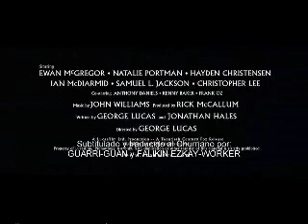Vinagre Prohibido.wmv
A great video of elRellano.com